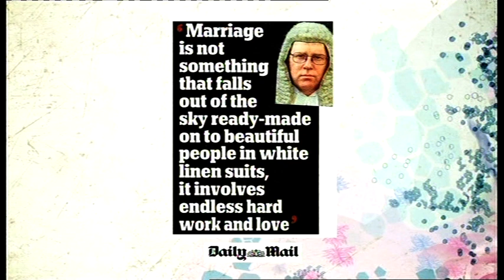Harry Benson of the Marriage Foundation gets a grilling!